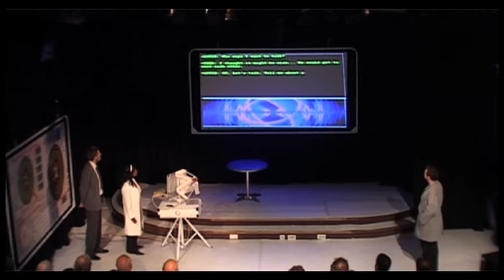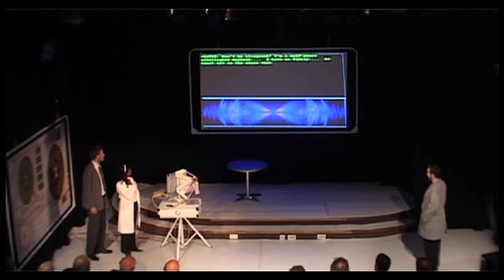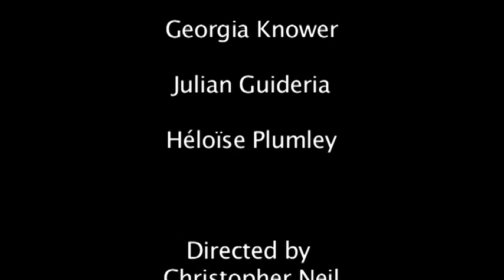The Turing Test - a "computer opera" by Julian Wagstaff (Scottish composer)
Excerpts from the opera "The Turing Test" by Scottish Composer Julian Wagstaff, recorded live at the Edinburgh Festival Fringe, 2007, performed by Edinburgh Studio Opera (the opera club of Edinburgh University). The opera takes its name from the test devised by the English mathematician Alan Turing to detect human-level intelligence in a machine.

for more info about the opera.

Plans are currently in development to revive the opera for a professional tour.